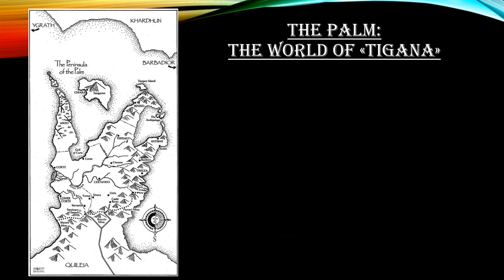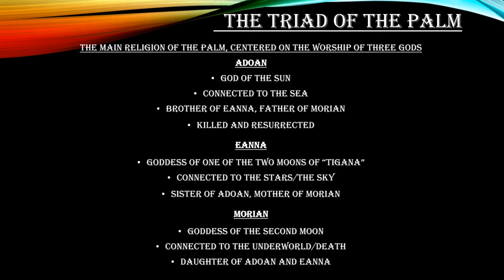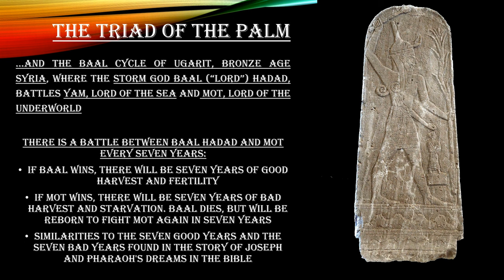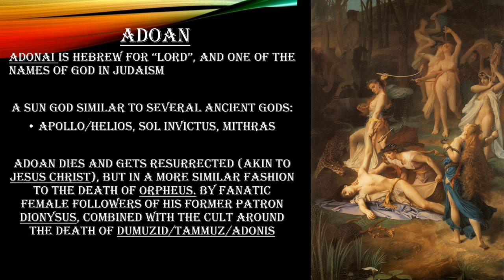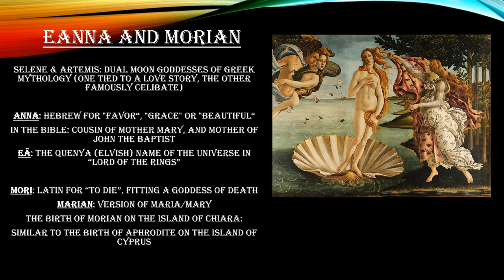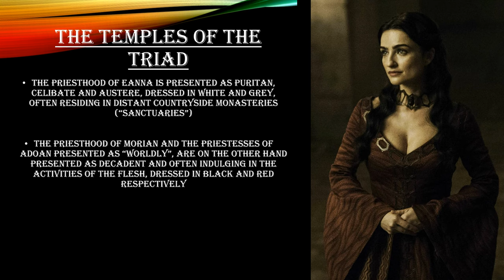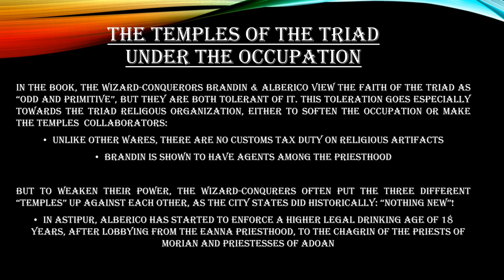The Mythology of "Tigana" by Guy Gavriel Kay Part 1: The Triad of The Palm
First video in a series about the historical connections to the mythology of "Tigana" by Guy Gavriel Kay. In this video I present the main religion of "Tigana": The Triad of the Palm. I hope to provide a version with audio in the future.
-Mac

"Myth and the New High Fantasy: Guy Gavriel Kay’s Tigana"